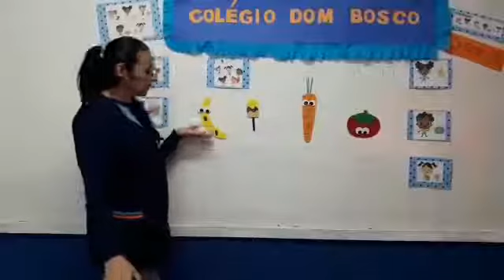Videoaula - Pré II - 12/06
Material Integrado página 19
Professora Sueli